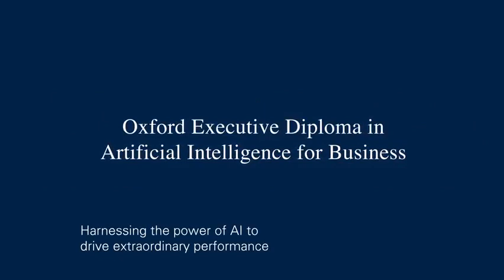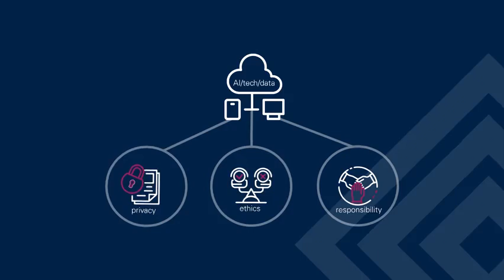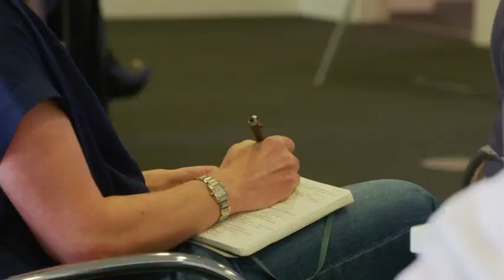The Oxford Executive Diploma in Artificial Intelligence for Business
The Oxford Diploma in Artificial Intelligence (AI) for Business connects experienced practitioners, technical specialists and future leaders around the world who are, or aspire to be, involved in the application, management or governance of AI. The programme focuses on creating a close-knit community of ethical technology advocates, encouraging the sharing and development of best practices for how AI can be used to effectively transform business processes, drive performance and gain a competitive advantage.